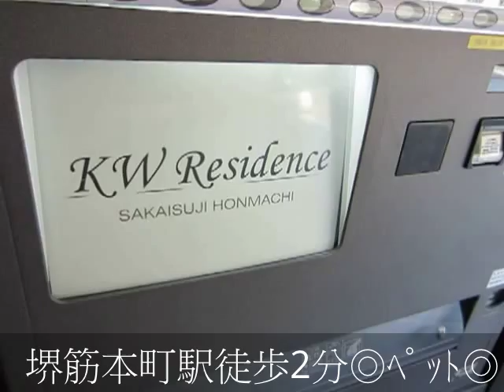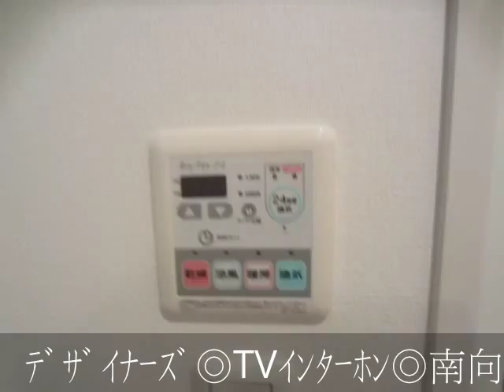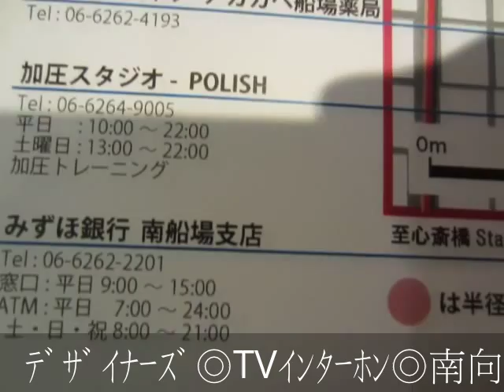KWレジデンス堺筋本町 １Ｒ Aタイプ デザイナーズ 床カラーホワイト ペット可 南向き